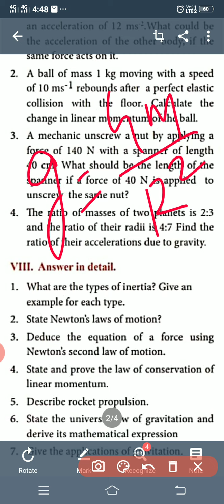10th standard physics law of motion book back problem 4